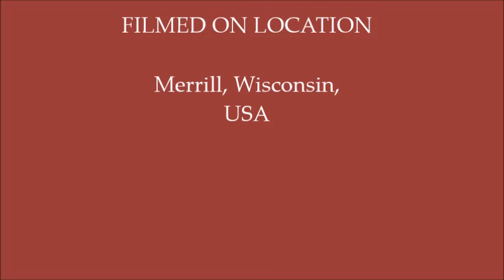Santa Claus is Coming to Town